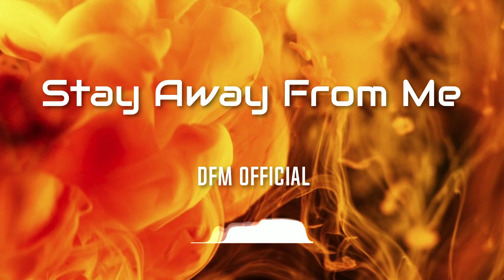Stay Away From Me - By DFM Official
Hi music lovers, today I present you: Stay Away From Me